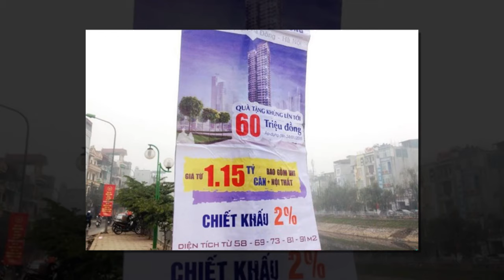Bất động sản Hà Nội: Thị trường yếu, ít giao dịch, có hiện tượng cắt lỗ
Ở các dự án thuộc phân khúc cao cấp đã có động thái giảm giá thông qua các chương trình khuyến mãi, tặng quà. Còn ở thị trường thứ cấp, hiện tượng giảm giá bán cắt lỗ để thu hồi vốn xuất hiện.

Hội Môi giới bất động sản Việt Nam vừa công bố báo cáo tình hình thị trường bất động sản Việt Nam quý II và 6 tháng. Báo cáo cho thấy tại Hà Nội quý II năm nay, thấp tầng là dòng sản phẩm có tỷ lệ hấp thụ tốt nhất với 49,8%, trong khi căn hộ cao cấp có tỷ lệ hấp thụ thấp, chỉ đạt 9,2%.

Nguồn cung thị trường trong quý II chủ yếu từ dự án bất động sản đã chào bán từ các quý trước. Trong khi đó, không có dự án nào mới được cấp đủ điều kiện bán hàng. Một số dự án cũ còn hàng tồn nhưng không thấy chào bán trong quý II.

Tại phân khúc căn hộ, sau biến động sốt đất mạnh và dịch bệnh Covid-19 kéo dài, nhìn chung, thị trường Hà Nội quý II yếu, ít giao dịch. Các chủ đầu tư vì vậy mà hạn chế chào bán để thăm dò thị trường, giá cũng không có hiện tượng điều chỉnh. Các dự án thuộc phân khúc cao cấp đã có động thái giảm giá thông qua các chương trình khuyến mãi, tặng quà.

Ở thị trường thứ cấp, có hiện tượng giảm giá bán đến mức lỗ để thu hồi vốn của các nhà đầu tư nhỏ lẻ. Hiện tượng này phần lớn xuất hiện ở các dự án cao cấp", Hội môi giới cho biết. Các sản phẩm căn hộ chủ yếu nằm ở các quận như: Hoàng Mai, Từ Liêm, Đống Đa, Cầu Giấy...

Còn tại phân khúc đất nền, liền kề, Hội môi giới cho biết nguồn cung suy giảm do khan hiếm dự án mới được phê duyệt. Lượng giao dịch ảnh hưởng do giá còn ở mức cao, một phần khác là do dịch bệnh Covid-19 kéo dài.

"Tình trạng sốt đất và đầu tư theo phong trào, đám đông… đã đẩy nhiều nhà đầu tư lẻ phải chịu hậu quả. Nhiều hiện tượng bán cắt lỗ, giảm giá diễn ra trên thị trường", Hội môi giới cho biết.

Khu vực nhà liền kề chủ yếu ở Đông Anh, Gia Lâm, Phú Xuyên. Một số sản phẩm cao cấp cũng có dấu hiệu giảm giá thông qua việc đưa chương trình khuyến mãi lớn và tặng quà khủng.

Về giá bán, Hội Môi giới cho biết, giá đất tại các dự án ở Đông Anh, Gia Lâm chững lại và giữ như ở cuối quý I mặc dù giao dịch thấp. Giá đất ở một số khu vực có hiện tượng sốt đất như: Hòa Lạc, Sơn Tây, Hoài Đức… đã có dấu hiệu sụt giảm, thể hiện qua thông tin chào bán trên thị trường nhưng cũng không xuất hiện giao dịch thực.